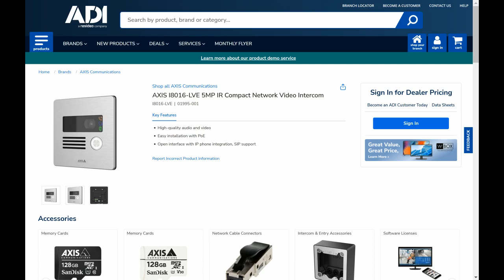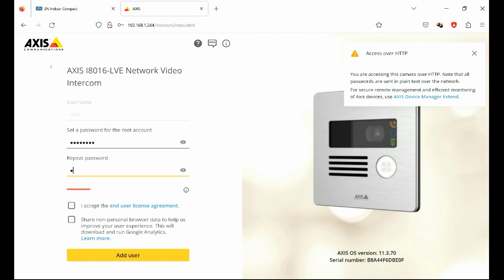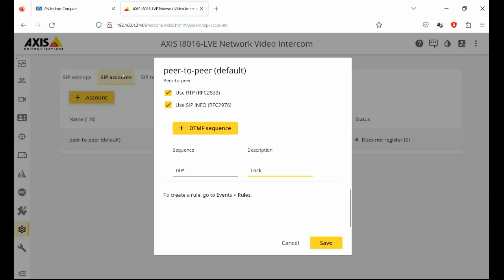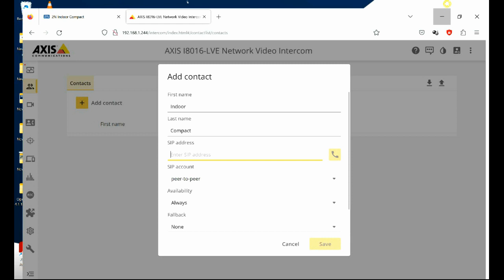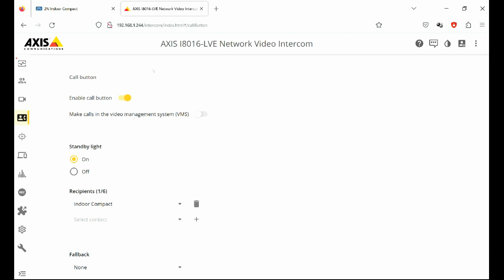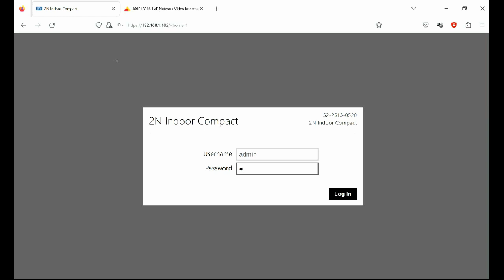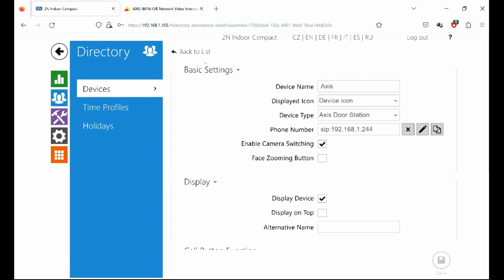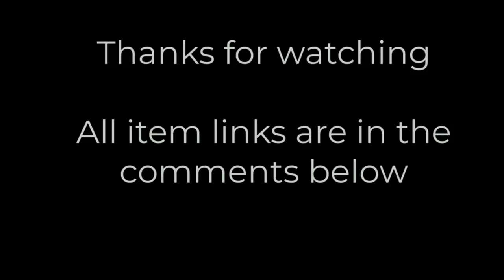AXIS I8016 LVE Setup and Connection to 2n Indoor View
Axis i8016 lVE Intercom App setup with Axis Companion.